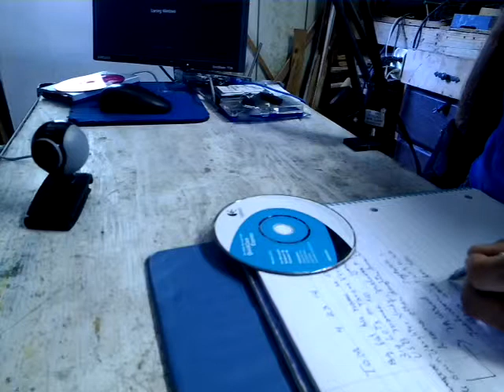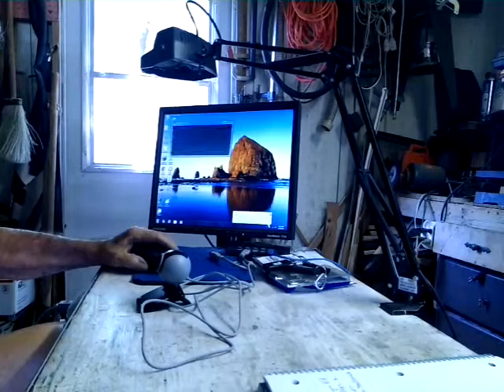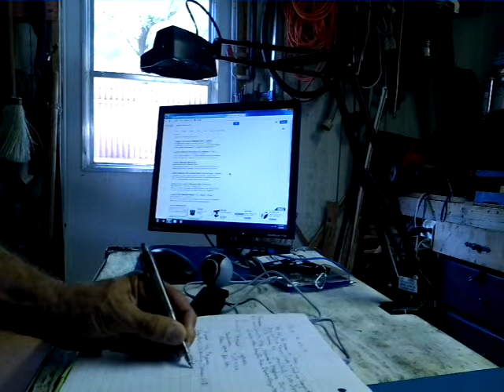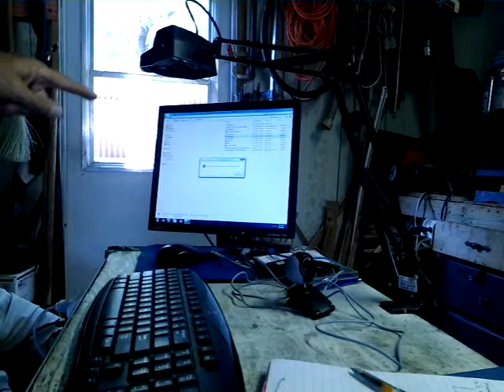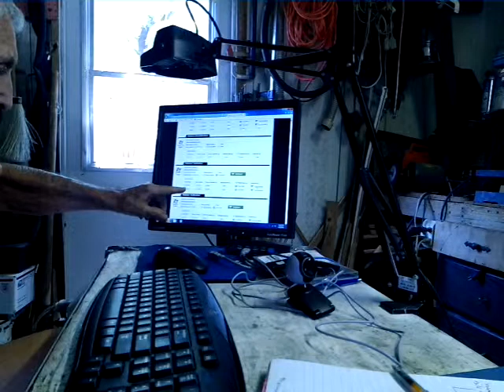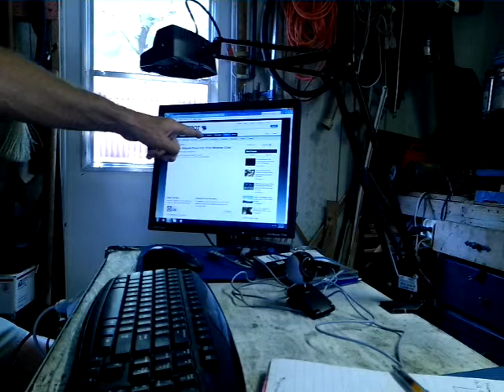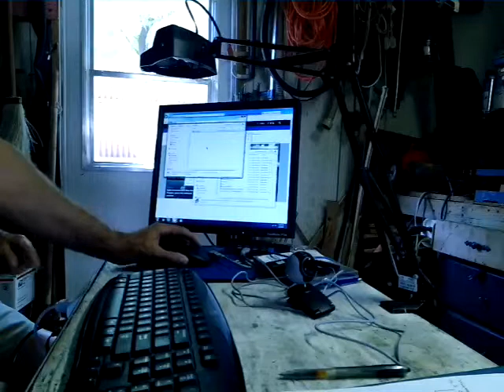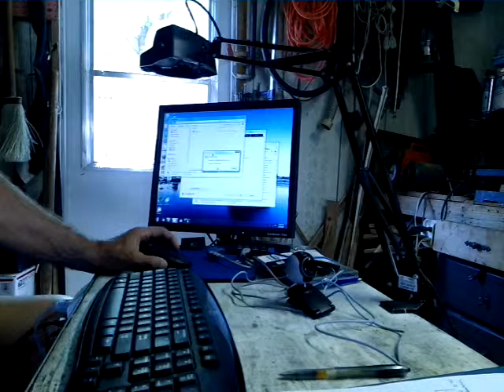Tom G 14 4 23 Logitech USB. Webcam c250